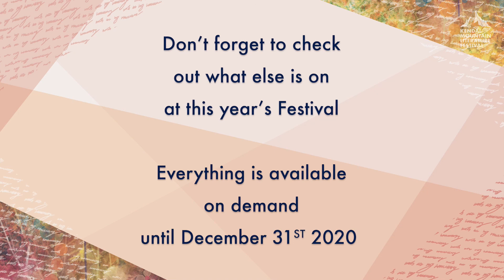Why our minds need the wild- Lucy Jones - Losing Eden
Losing Eden is an enthralling journey through new research, exploring how and why connecting with the living world can so drastically affect our health. Travelling from forest schools in East London to the Svalbard Global Seed Vault via primeval woodlands and Californian laboratories, Jones takes us to the cutting edge of human biology, neuroscience and psychology, and discovers new ways of understanding our increasingly dysfunctional relationship with the earth. A rallying cry for a wilder way of life – for finding asylum in the soil and joy in the trees – which might just help us to save the living planet, as well as ourselves.